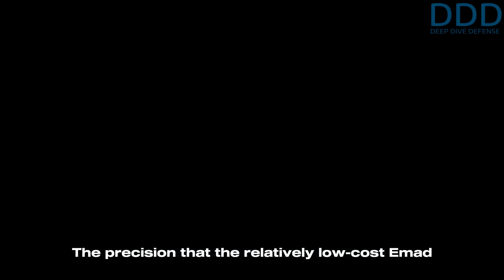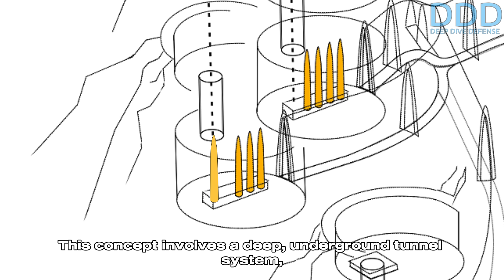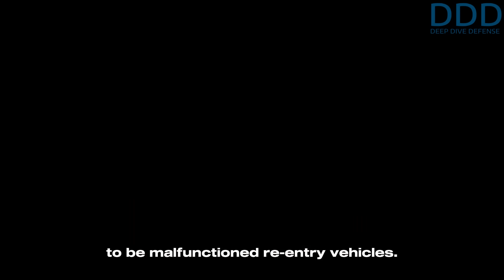Iran's Workhorse Ballistic Missile of the 12-Day war: Etemad an upgraded Emad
Thanks to IMAmedia.org, Noghtezan_Info, Parchamdar_doc, Meshkat, Rafel, IAI, Real Engineering Youtube Channel and others for the video material